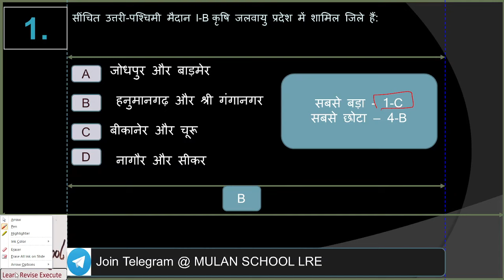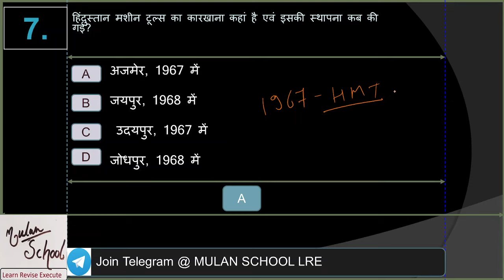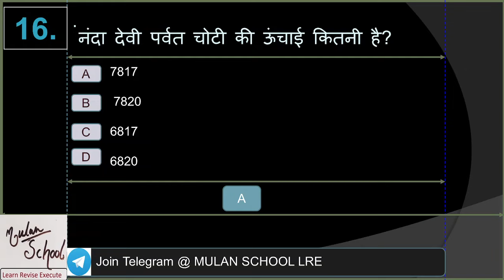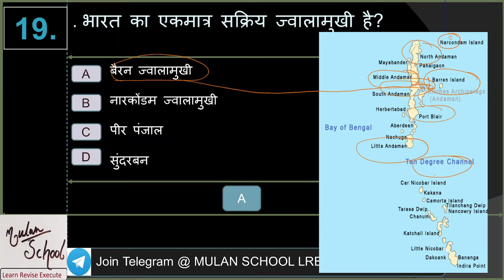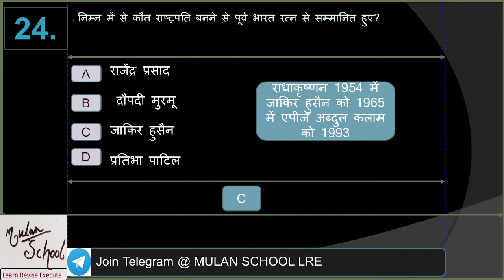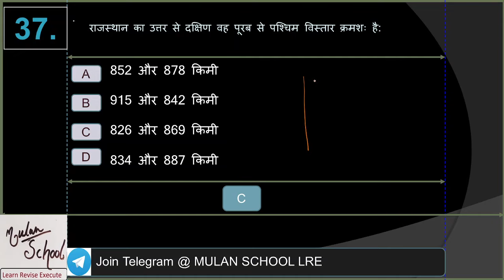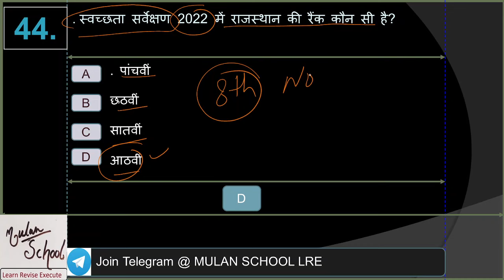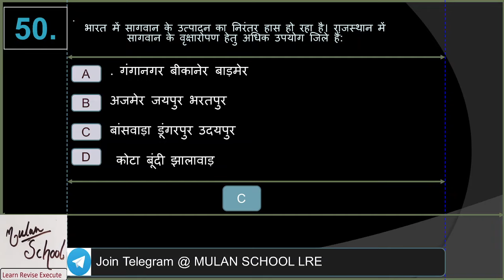2nd Grade RPSC Test series model paper 10 A covering complete syllabus 40x40 Test Series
Full length test covering complete syllabus for RPSC 2nd grade first paper A series of 40 video test this one is first part of tenth in the row